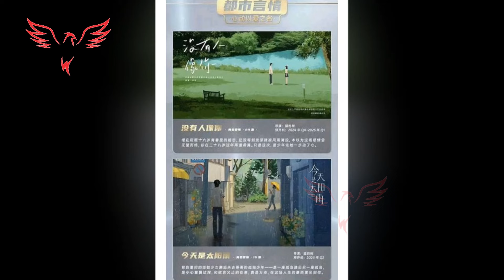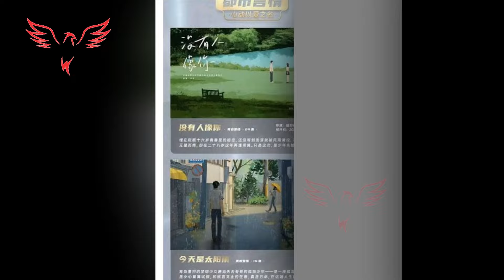😍赵露思与黄俊杰传拟搭档出演现代剧《今日晴雨》zhaolusi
Zhao Lusi and Huang Junjie are rumored to star in the modern drama "It's Sunny Today"

In the Chinese film industry, expectations are growing for a possible new collaboration between Zhao Lusi and Huang Junjie. Speculations are swirling#ZhaoLusi